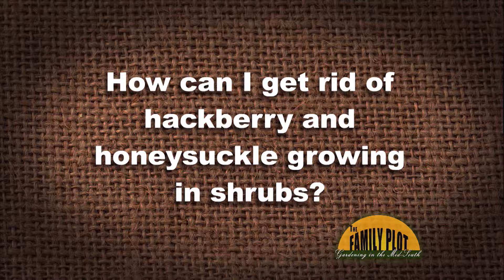Q&A - How can I get rid of Hackberry and honeysuckle growing in shrubs?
Just cutting them off will probably not work. The plants have strong roots with lots of carbohydrates stored. They will regrow. Instead, cut them off at the surface level and put some Round-Up (glyphosate) on the stump. You can also use 2,4-D or dicamba herbicides. Those should kill the undesirable plants and leave the desired plants unaffected.